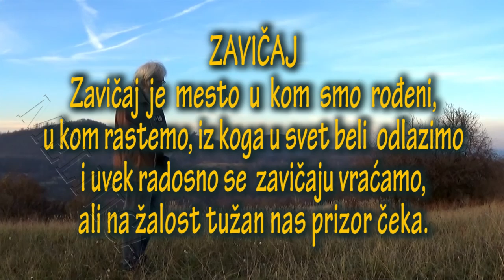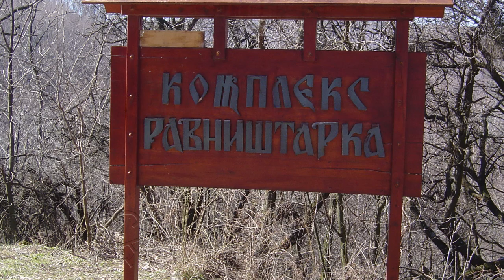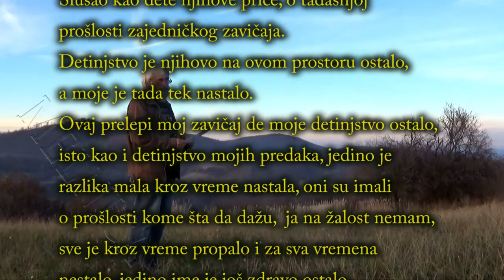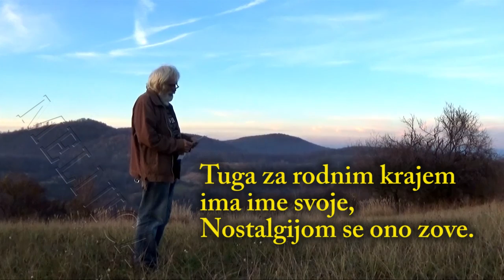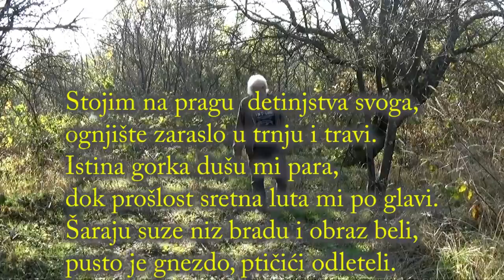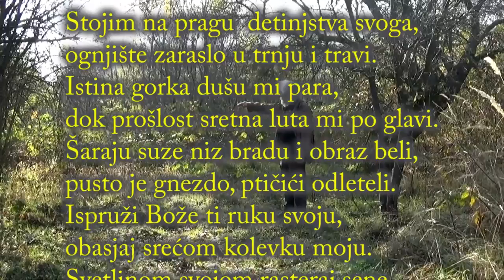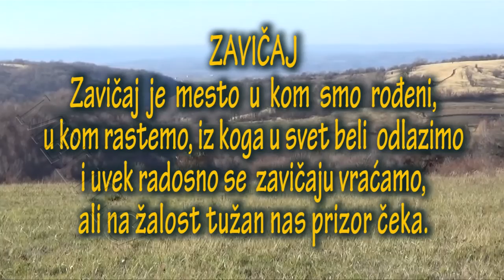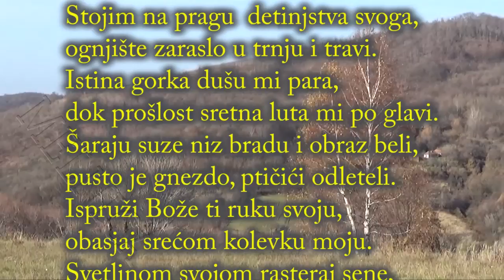Nostalgija Petakovica Melnica jun 2016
Petakovica Melnica jun 2016. Nostalgija
Sve se zaboravlja, gradovi i krajevi ali rodni kraj i zavicaj nikad.